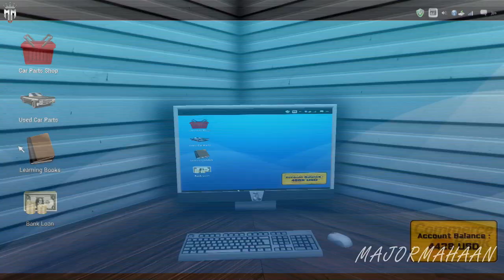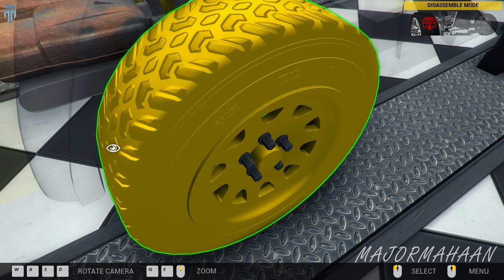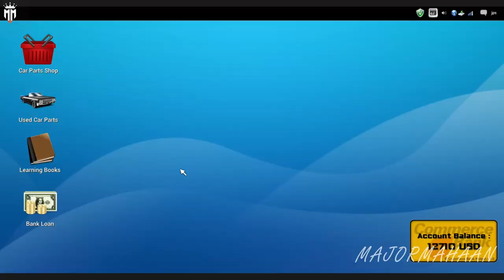CAR MECHANIC SIMULATOR 2014 ADD ON 4X4 EPISODE 2 WITH FUN TAMIL COMMENTARY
Extensions
Game offers two extensions with packs of additional cars to repair:

4X4 Expansion Pack provides 20 new F2P work orders for various repairs of 4X4 off-road vehicles and is available at no cost to owners of the baseline Steam-enabled release. The primary 4X4 car is a separate body frame with rigid, live front and rear axles. It presents unique new maintenance challenges far different from those in the base version of Car Mechanic Simulator 2014. Once installed, new parts appear in the garage shop including front and rear axles, drive shafts, special off-road shock absorbers and a rear muffler. The new vehicle is also available in endless mode.
1/4 Mile Expansion Pack comes with new test track, where the users can check the performance of tuned cars.